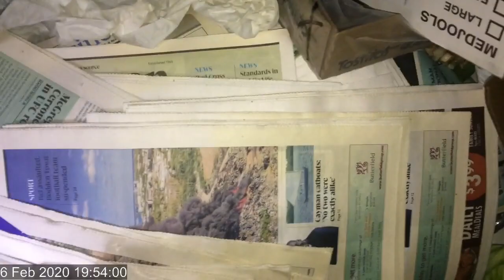Unbelievable! More Good Stuff Binned!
Unbelievably I found more good stuff: eggs, vegetables, milk etc in the skip!